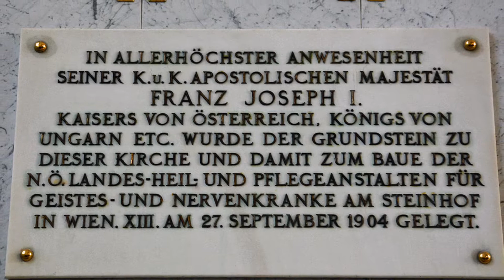Wien - Kirche am Steinhof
Um 1902 wurde ein Architekturwettbewerb zum Bau der grossen Heilanstalt „Am Steinhof“ lanciert, an dem sich auch Otto Wagner beteiligte. Die Leitung für den Bau der Anstalt selbst wurde zwar dem Landesoberbaurat Franz Berger übertragen, Otto Wagner jedoch erhielt den Auftrag zur Planung und dem Bau der dazugehörenden Kirche. Wagner hatte zuvor zwar schon zwei Sakralbauten geschaffen (Synagoge in Budapest, Linienkapelle am Gürtel in Wien), aber erst mit der Kirche am Steinhof konnte er seine Visionen der Moderne in der Sakralarchitektur verwirklichen. Die Kirche kam auf der Baumgartner Höhe, dem höchsten Punkt des Anstaltgeländes, am abfallenden Gallitzinberg zu stehen. Der Bau der Kirche, welche dem hl. Leopold geweiht ist, dauerte von Juni 1905 bis Oktober 1907. Das Resultat war eine für die damalige Zeit höchst modernes Gotteshaus, welches dem Kirchenbau neue Wege bereitete. Wagner wollte das Schöne mit dem Zweckmässigen verbinden und baute nach dem Motto „schön ist, was praktisch ist“.

 So passte er die Kircheneinrichtung den Bedürfnissen der Patienten an, indem er beispielsweise abgerundete Kirchenbänke installierte, um im Bedarfsfall ein schnelles Handeln der Pfleger gewährleisten zu können. Weiter hat er den gekachelten Fussboden zum Altar hin abfallend angelegt, damit eine schnelle Reinigung möglich ist und man besser zum Altar blicken kann. Die von Koloman Moser gestalteten Fenster lassen viel Licht ins Innere einfallen, welches mitunter ¨mit Mosaiken von Remigius Geyling ausgeschmückt ist. Die Aussenwände hat Wagner ähnlich wie bei der Postsparkasse mit Marmorplatten verkleidet, welche mit Kupferbolzen festgemacht sind. Auf den beiden Glockentürmen sitzen die Figuren des hl. Leopold und des hl. Severin von Richard Luksch, und über dem Eingang steht auf vier grossen Säulen je ein Metallengel von Othmar Schimkowitz. Die mächtige Kuppel mit dem abschliessenden Turmhelm besteht aus vergoldeten Kupferquadraten.

Bei der Eröffnung der österreichischen Landesirrenanstalt am Steinhof im Jahre 1907 ernteten Otto Wagner und seine Kirche schlechte Kritik. Niemals hätte die Wiener Bevölkerung zur damaligen Zeit den Bau einer Kirche aus lauter „gottlosem“ Material wie Stahl und Beton zugelassen. Für die Eröffnungsfeier am 8. Oktober 1907 liess sich der diesbezüglich ohnehin konservative Kaiser „krankheitshalber“ entschuldigen, und Erzherzog Franz Ferdinand, welcher die Eröffnungsrede hielt, meinte, dass ihm persönlich der Maria Theresianische Stil viel besser gefalle als der Jugendstil. Mit diesem Auftrag war es um die Gunst des Kaiserhauses geschehen, worauf Otto Wagner von diesem keinen Bauauftrag mehr erhielt. Mit der Kirche am Steinhof hat Otto Wagner jedoch eines seiner Hauptwerke geschaffen, und heute gilt das Bauwerk als einer der wichtigsten Repräsentanten diesen Stils überhaupt und als Wegbereiter für weitere Bauwerke dieser Art.